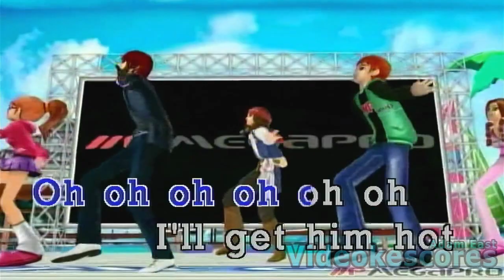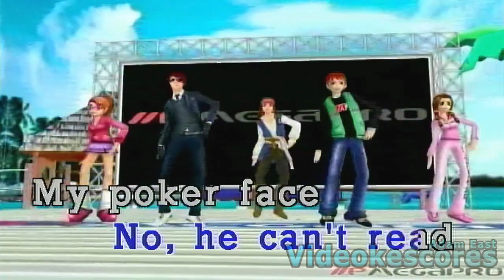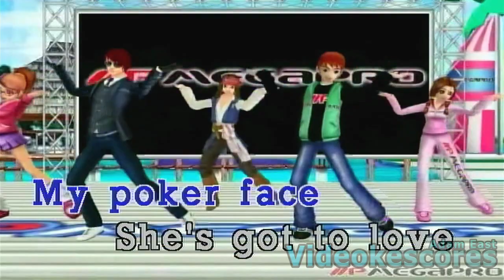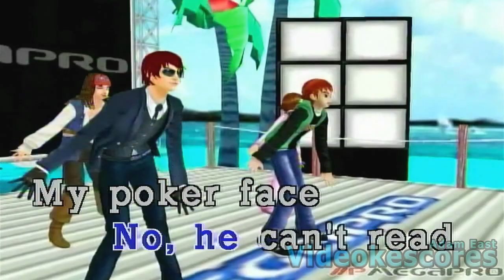Lady Gaga - Poker Face (Karaoke/Lyrics/Instrumental)